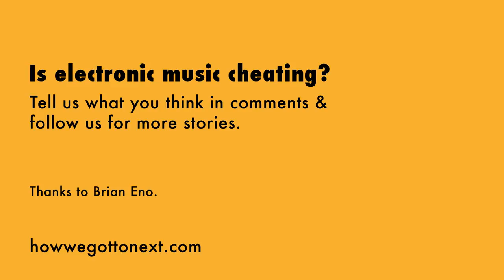Brian Eno & Steven Johnson: On Music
"Cheating is all that I do."

Steven Johnson sits down for a chat with Brian Eno about his theories of music, art, and creativity.